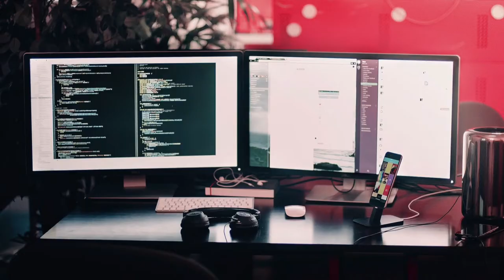Proyecto GPS - Entrevistas a empresas - Hostelería y Turismo: Gran Hotel Lakua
Con el objeto de acercar el mundo laboral al aula, se realizan entrevistas a empresas locales de diferentes sectores. Se tratan temas como las competencias más demandadas, el mercado de trabajo, el proceso de selección y la perspectiva de género. Proyecto GPS (Orientación académica y profesional en igualdad), realizado por el Ayuntamiento de Vitoria-Gasteiz